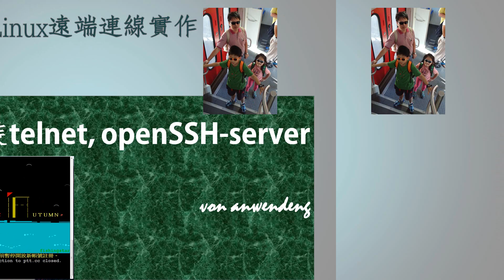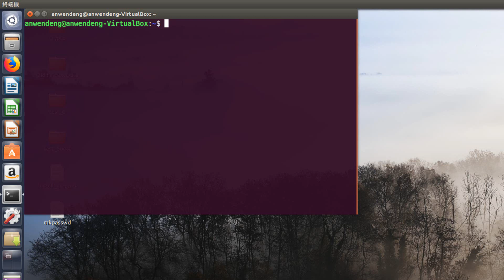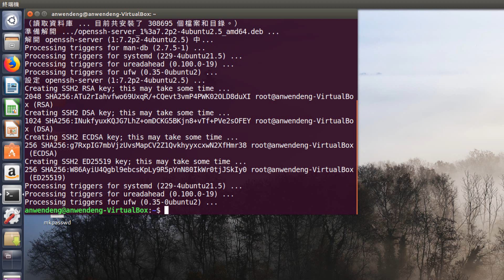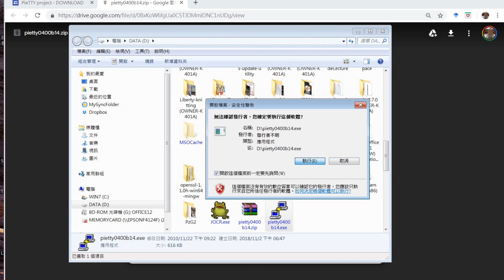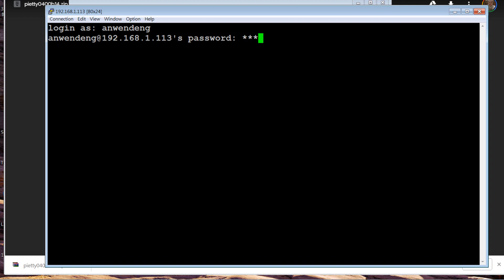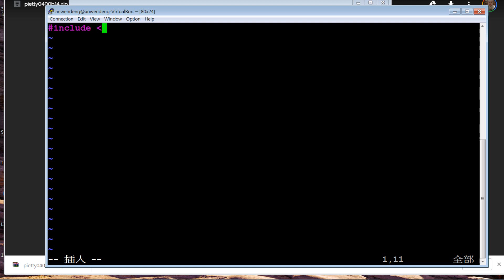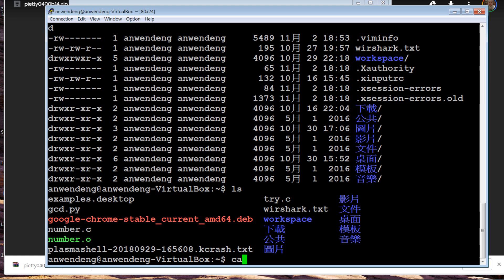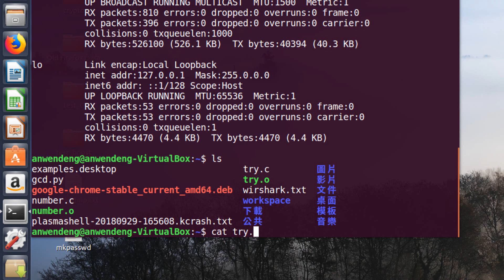Linux Ubuntu 16上裝telnet, SSH server遠端寫C程式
Linux Ubuntu 16上裝telnet, openSSH server遠端寫C程式